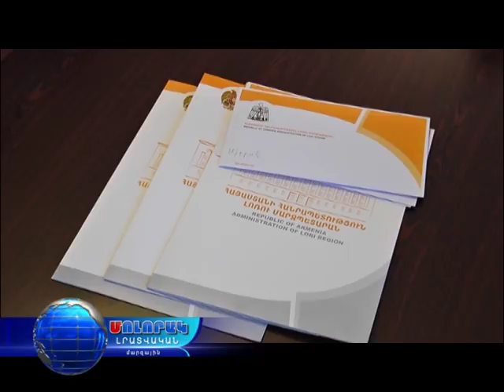Լոռեցի աշխարհի չեմպիոնին ընդունեց Լոռու մարզպետը